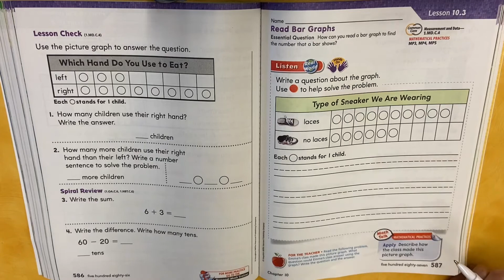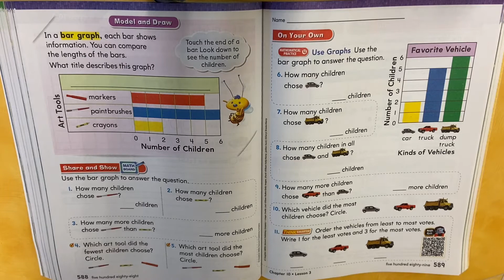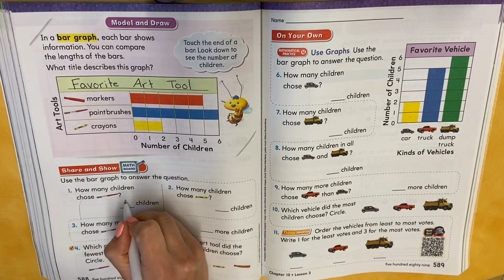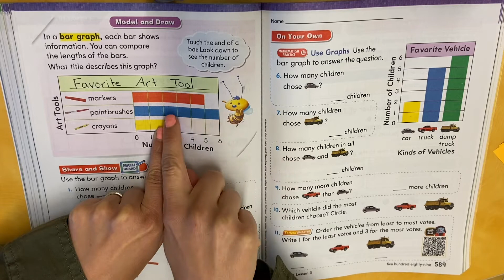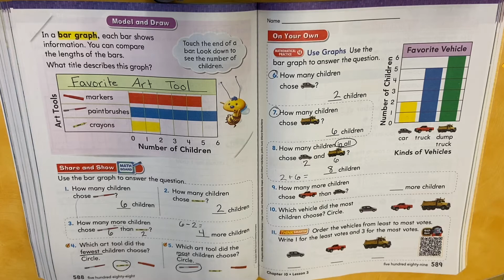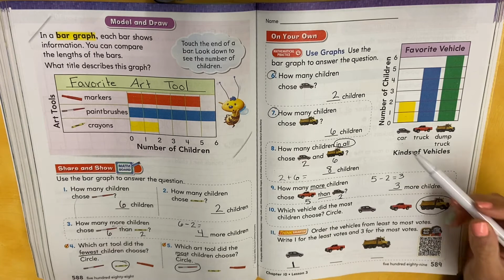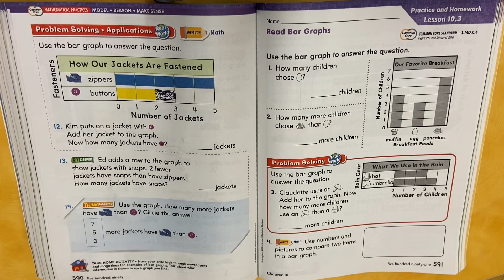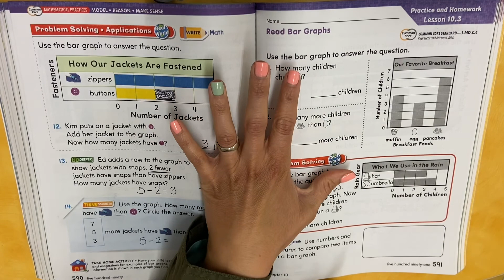Go Math! Lesson 10.3